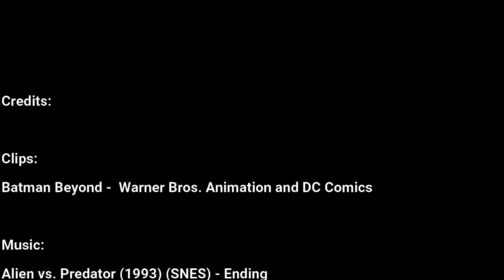Batman Beyond | Terry Mcginnis In a Love Triangle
In Batman Beyond tv show, Terry Mcginnis struggle with teenage life and becoming a superhero. What about his love life? Terry has some love interests in the show like Dana Tan and Melanie Walker.

Timestamp
Intro 00:00
Dana 0:39
Terry Gult 1:09
Melanie 2:21
Terry and Melaine 2:44
End 3:45